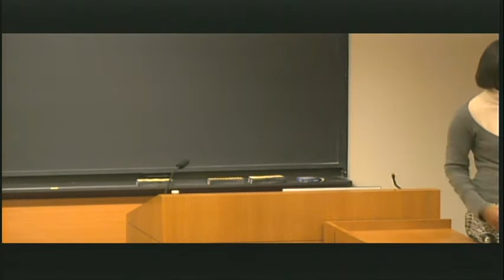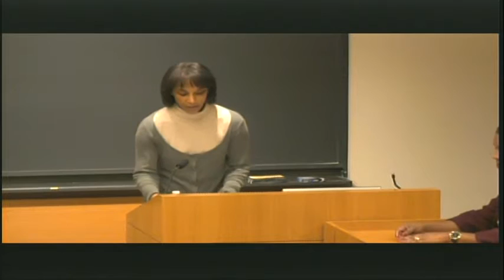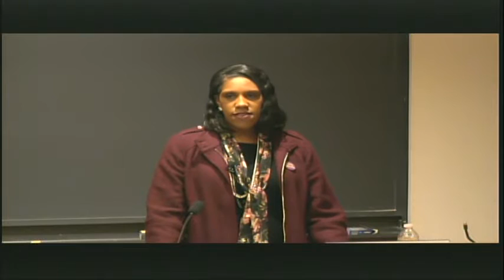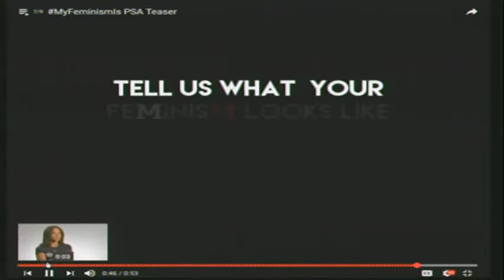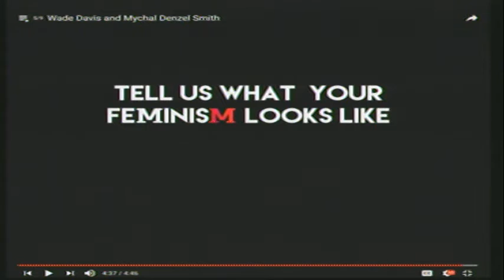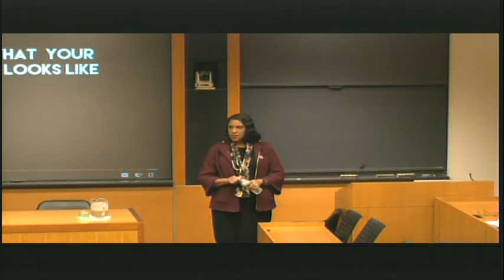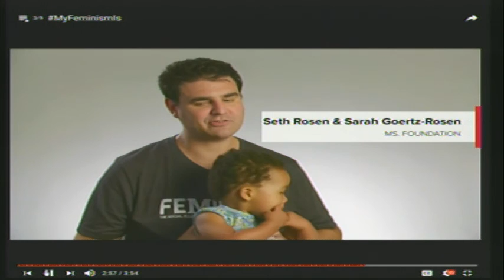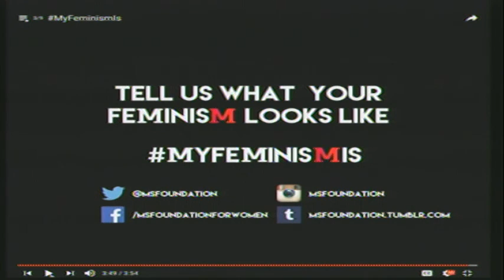Dismantling the P-Word: Moving Toward a Post-Feminist Society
Women’s rights were a major issue during the 2016 presidential campaign, especially given that one candidate was a woman and the new President-elect made headlines when several women accused him of sexual misconduct.